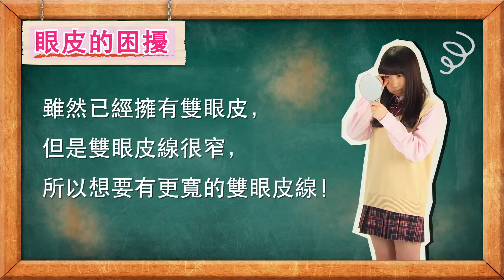Automatic Beauty Mezical Fiber 2 日本AB（升級版）2代隱形塑眼線貼 繁体語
Automatic Beauty Mezical Fiber 2
日本AB（升級版）2代隱形塑眼線貼
日本流行速報